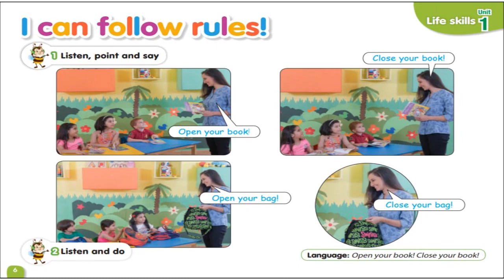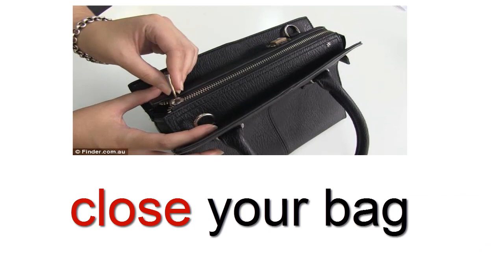احلى أغنية من منهج كونكت 1 الصف الاول الابتدائى الوحدة الاولى